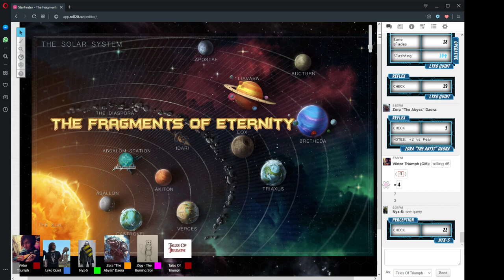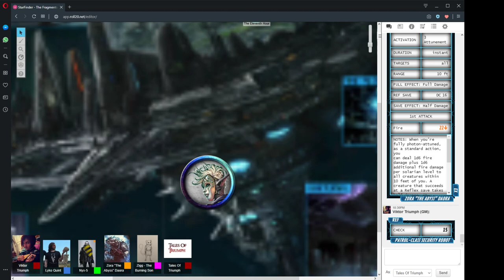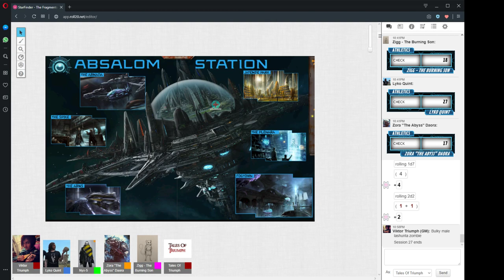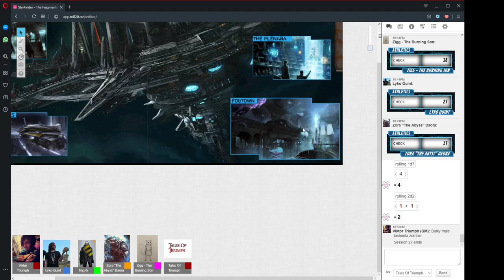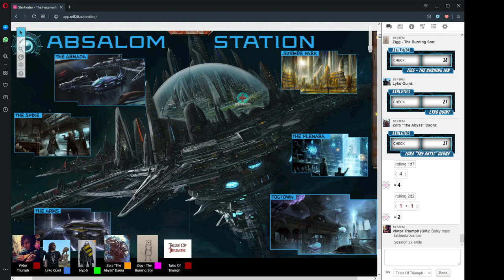The Fragments Of Eternity Session 27 Part 2 "You Came For Me?" 15/7/2019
Session 27 Part 2 "You Came For Me?" 15/7/2019

CAST LIST:
GM: Ryan